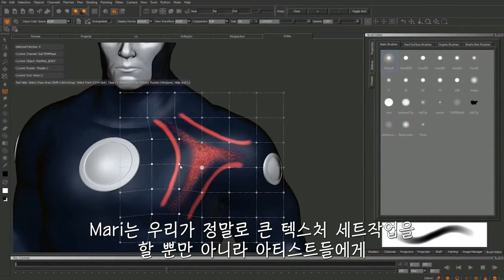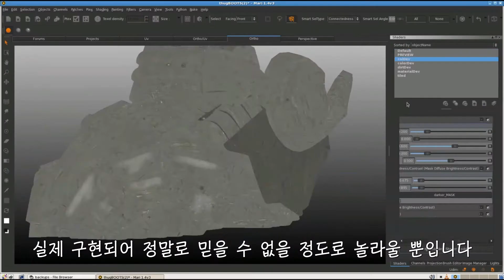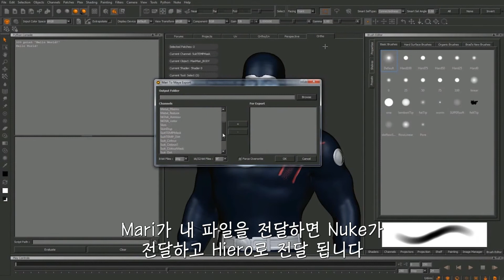Mari (마리) – 독창적인 3D 텍스처 페인팅 도구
Mari는 매우 복잡하고 질감이 많은 3D프로젝트를 처리 할 수 있는 독창적인 텍스처 페인팅 도구로 Weta Digital로 부터 2010년에 이전된 혁신적인 3D 페인팅 솔루션 제품으로 2016년에는 아카데미상을 수상하였습니다.